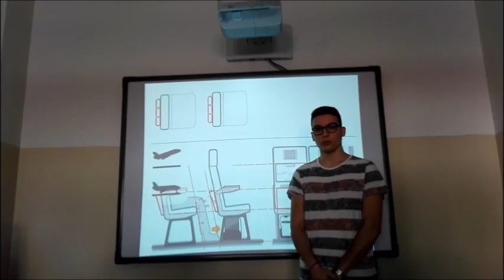Eco Fly s.r.l.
Elevator Pitch Postato da - Eco Fly s.r.l.